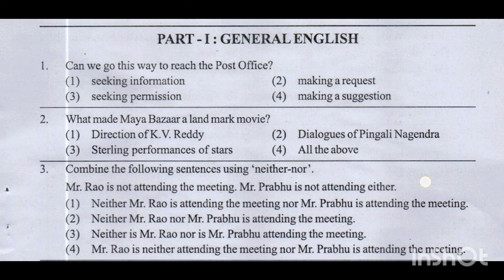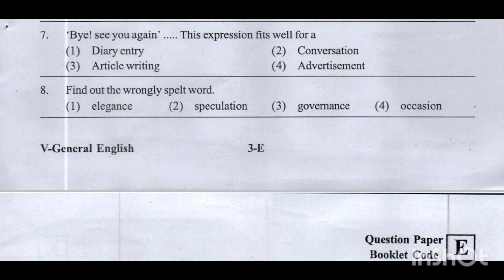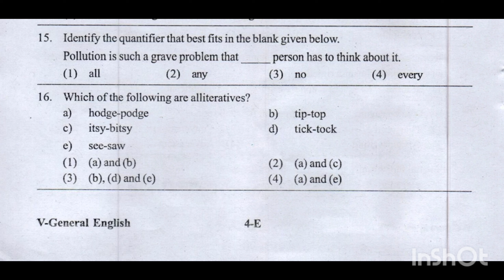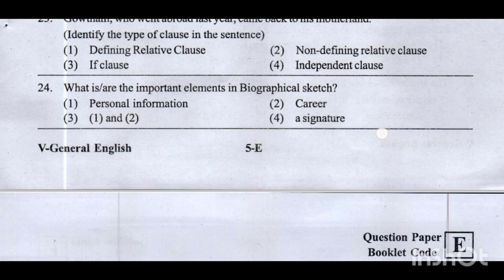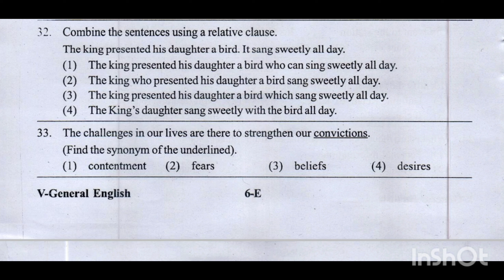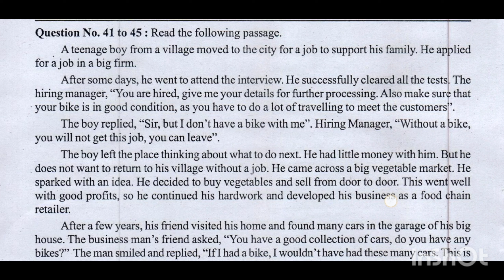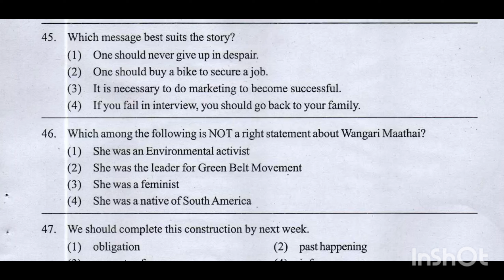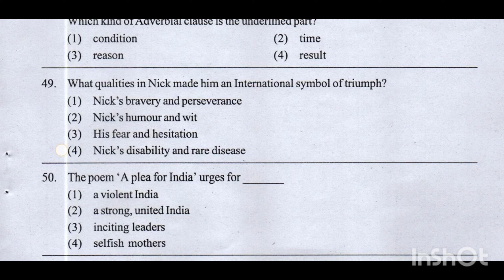APRJC, English Question Paper - 2023